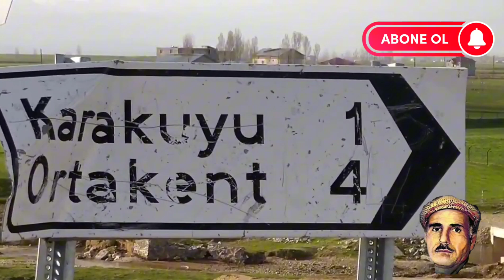DENGBEJ ŞAKİRO/ TOVBEDARİM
dengbej şakiro'dan çok güzel bir xulxulandin. bu parçayı İnternet ortamında ilk biz yayınlıyoruz. dengbej şakiro'yum minnet ve saygıyla anıyoruz.